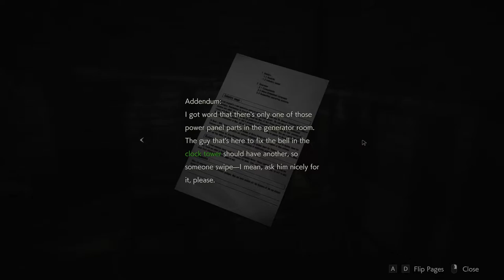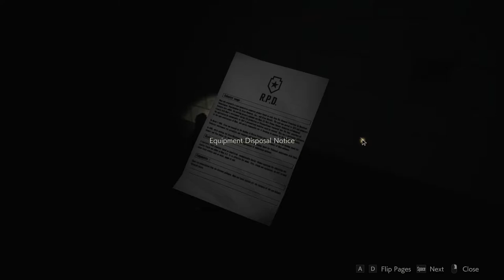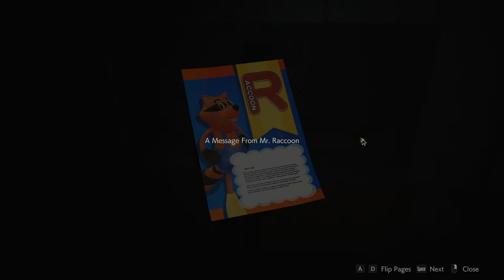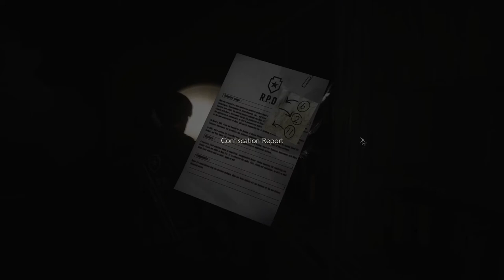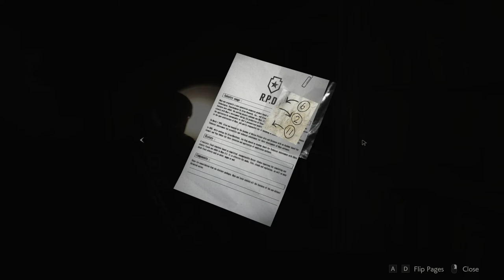Willy B OK? - RESIDENT EVIL 2 REMAKE - LEON - PART 3